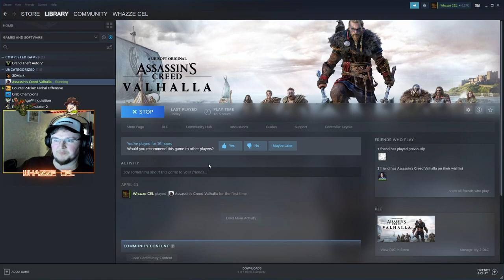Assassin's Creed Valhalla | Part 6 | RAW VOD